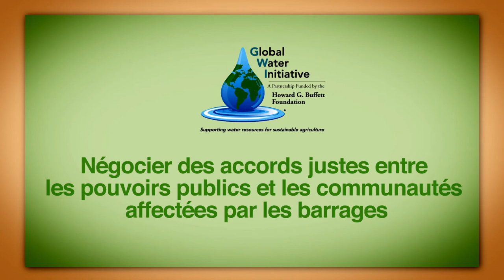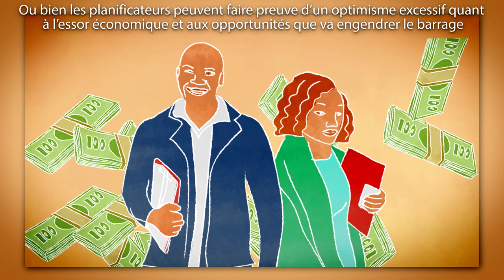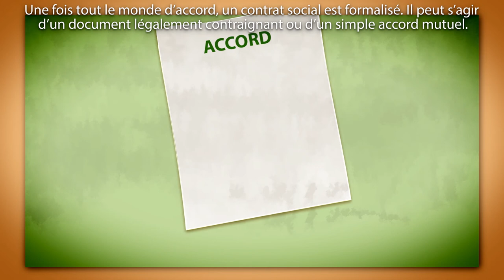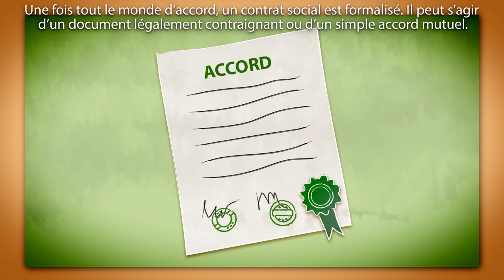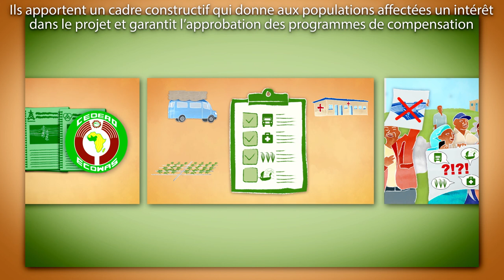Négocier des accords justes entre les pouvoirs publics et les communautés affectées par les barrages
Cette animation, produite par GWI Afrique de l’Ouest, explique comment des accords peuvent être mis en place entre les pouvoirs publics et les communautés affectées pour veiller à ce que les grands barrages apportent des bénéfices à tous.

La vidéo détaille comment des accords formels peuvent être utilisés pour mettre par écrit les dispositions avant la construction, conformément aux directives de la CEDEAO sur le développement d’infrastructures hydrauliques. Ce procédé permet de veiller à ce que les pouvoirs publics clarifient leurs engagements et à ce que les populations affectées puissent mieux comprendre comment le projet les affectera.